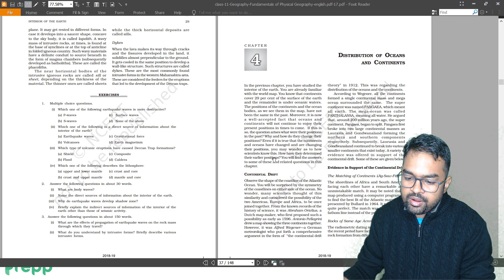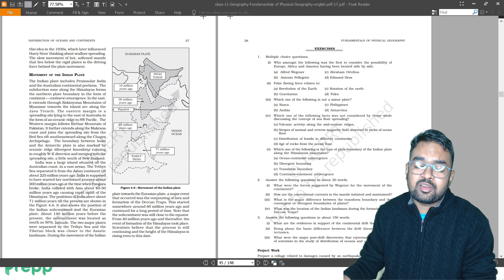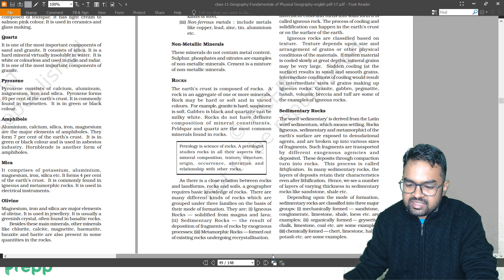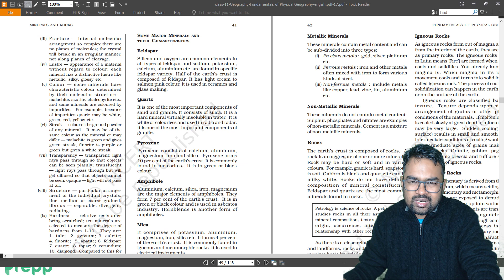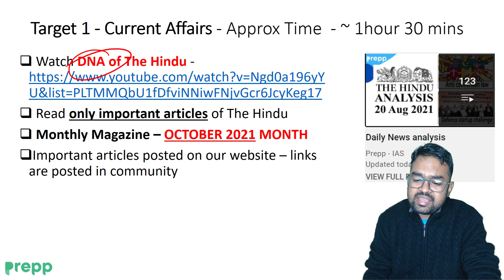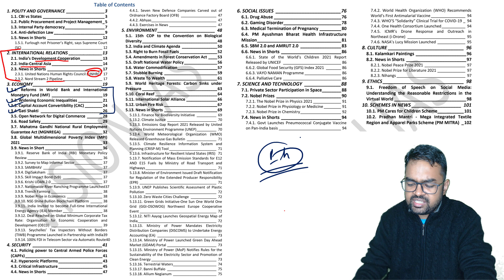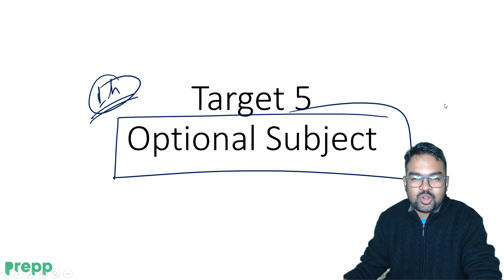Geography - Day 20 | Target UPSC 2022 - Daily Guidance Program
This initiative is specially planned for candidates planning to appear in UPSC CSE 2022 and 2023 examinations. We will be comprehensively covering the entire UPSC 2022 syllabus in 6-7 months through daily targets and will help you with your UPSC 2022 Preparation. This will be an integrated preparation including both Prelims and Mains focussed approach. If you are planning to appear in UPSC 2022 and are confused about where to start preparing for the UPSC exam then this initiative is going to help you a lot.